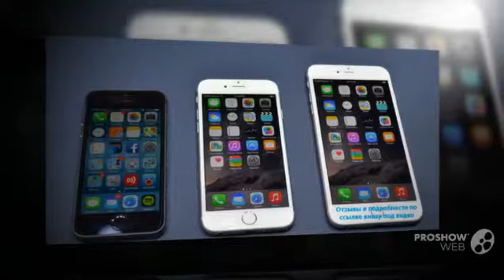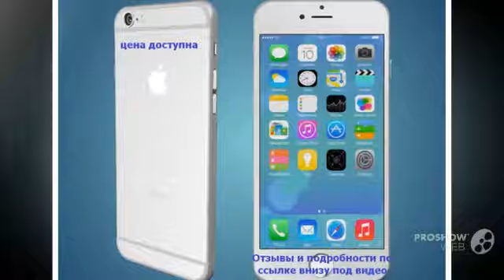iphone 6 1 6